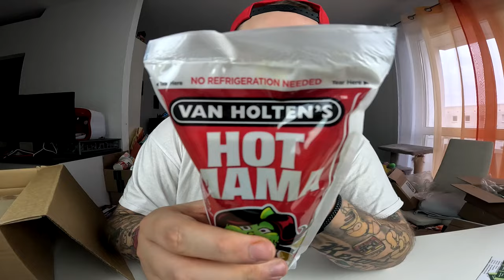UNBOXING | Das ERSTE und LETZTE mal "World of Sweets"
GUMMA !!!